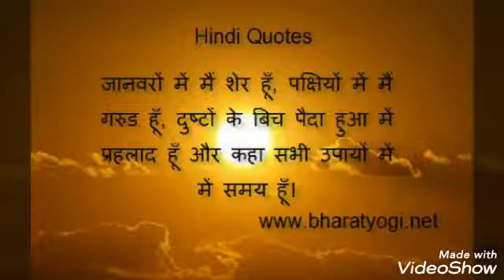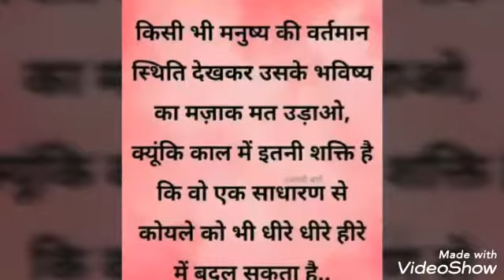Maan baat ki bichaar maan ka song video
Bichaar maan ka song